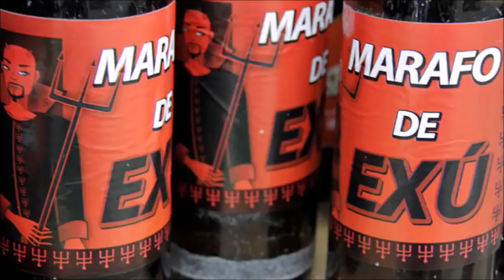EXUS POMBAS GIRAS E AS BEBIDAS NA UMBANDA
*As imagens usadas neste vídeo são de domínio público da web. Qualquer problema, favor entrar em contato com o canal.